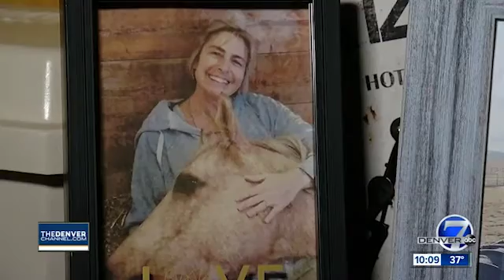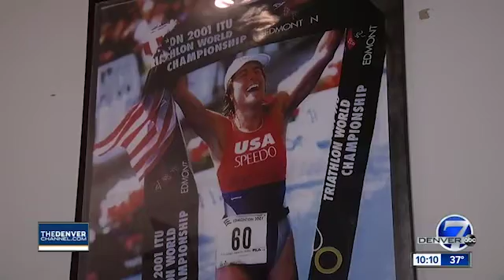Triathlete battles cancer